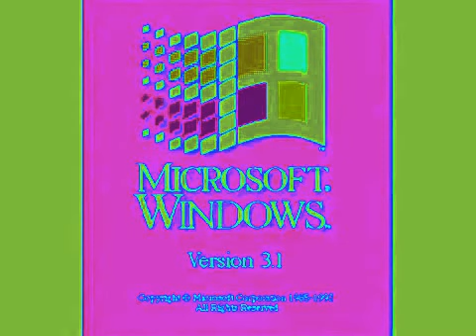Windows 3.1 Effects 533